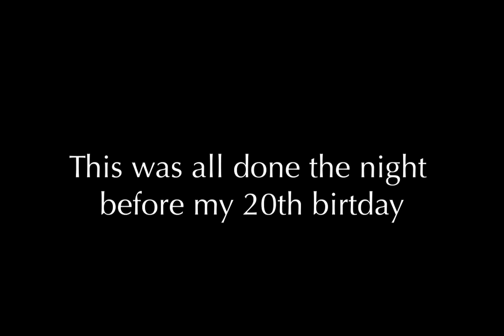20 things I learned before turning 20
This video was made last night as I was freaking out of the fact that 20 years of my life are over. But I am so very excited about my 20's.

Song: Ms by Alt-J